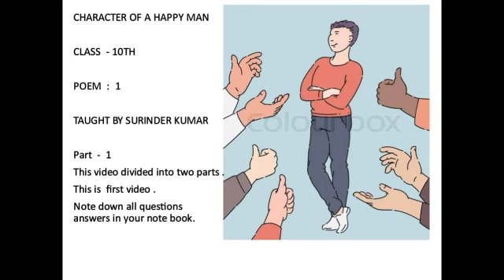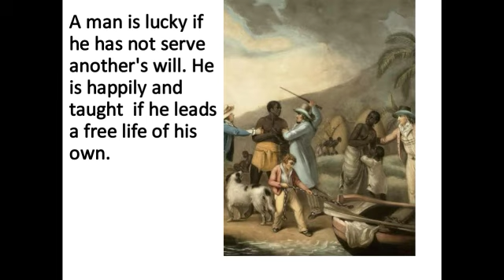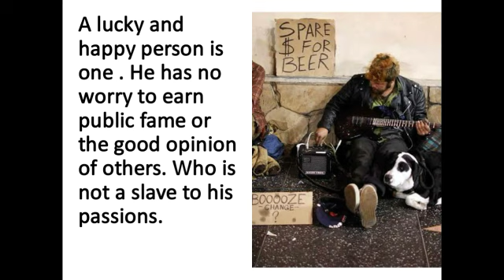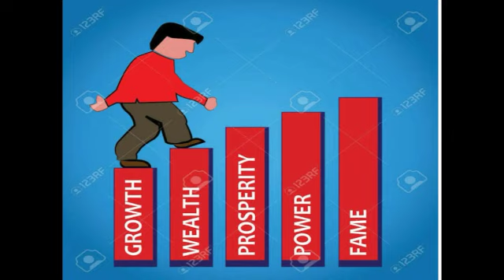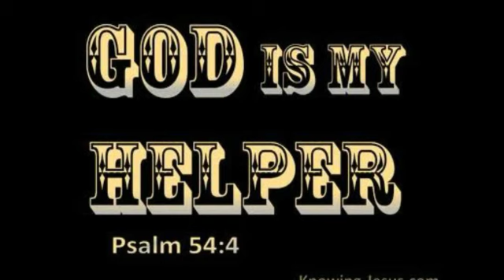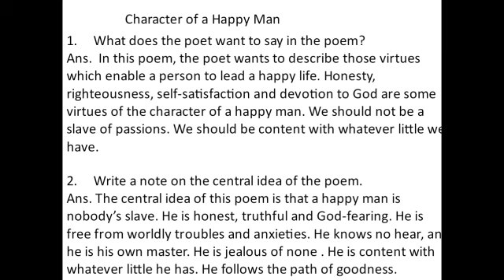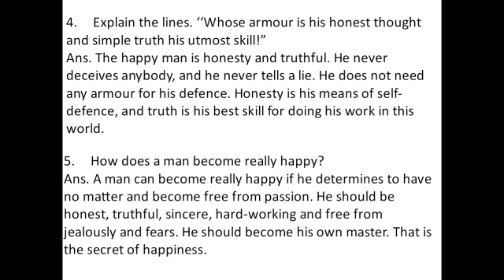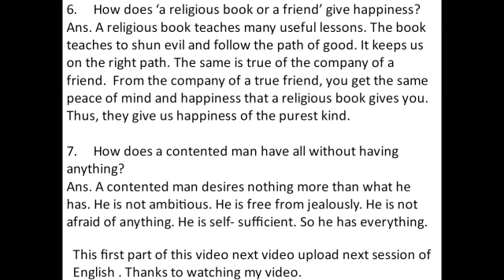Character of a happy man poem-1 class 10th PSEB and others board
In this poem poet told about the character of a happy man. How he will manage his self and achieve all goals in his life.